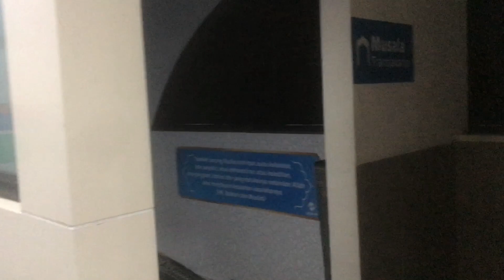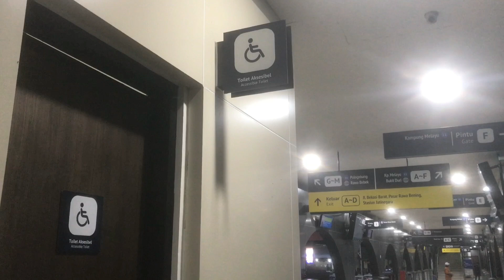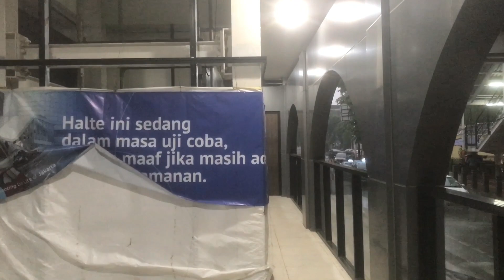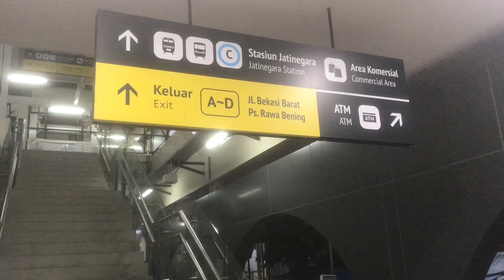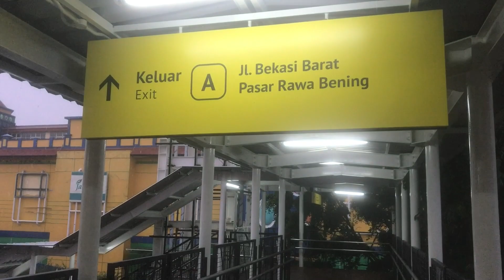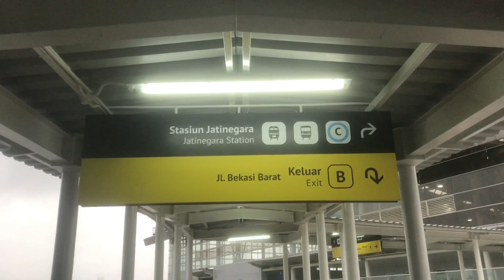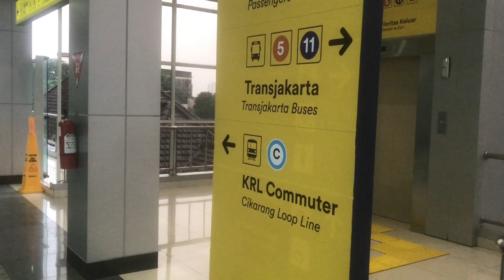Review Halte Terintegrasi Stasiun Jatinegara 2, Fasilitas Lengkap Naik KRL dan Tije Gak Pakai Ribet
Integrasi Halte TransJakarta Stasiun Jatinegara 2 Terhubung dengan Kereta Api dilengkapi fasilitas yang memanjakan pengguna transportasi publik seperti toilet, musholla dan ramah disabilitas.